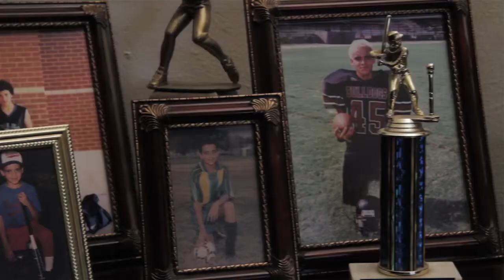Patrick C Clinton Cinematography Reel 720p February 2015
February 2015 Cinematography Reel for Patrick C. Clinton.